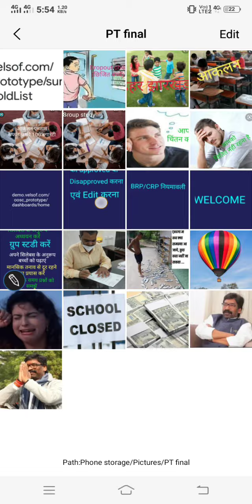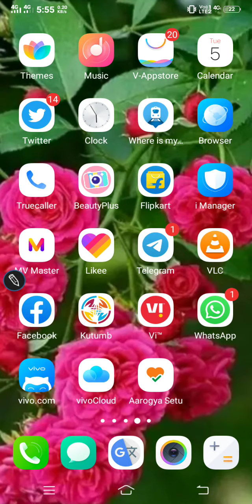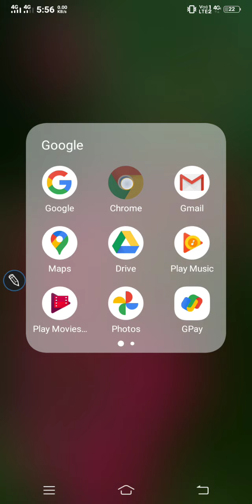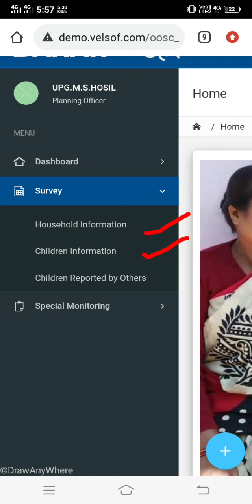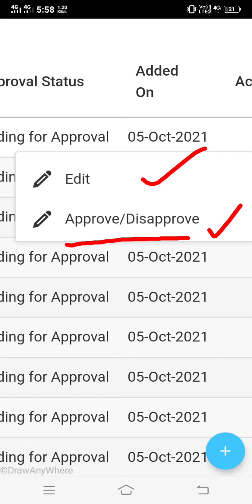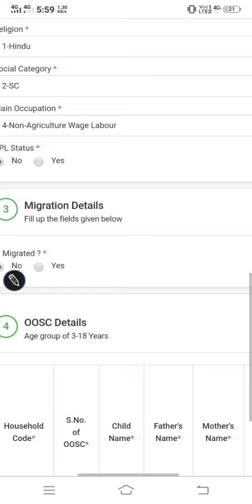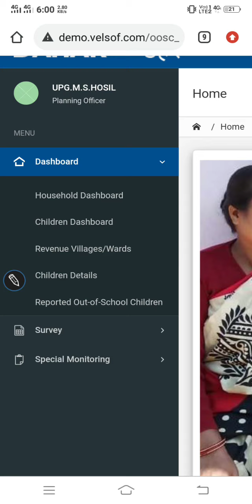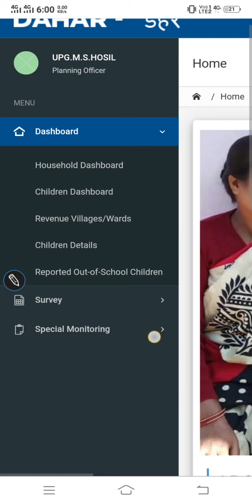डहर को approved/disapprovedकरने का सबसे आसान तरीका।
इस साइट पर जाकर ऐप्रूव करें